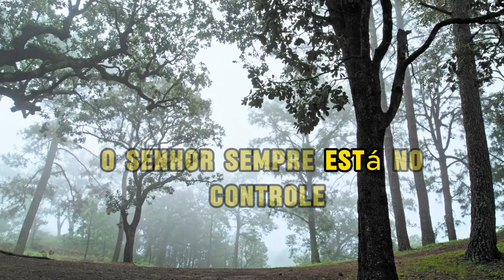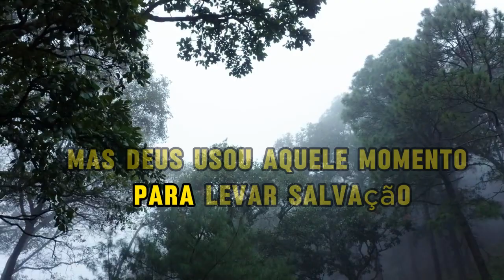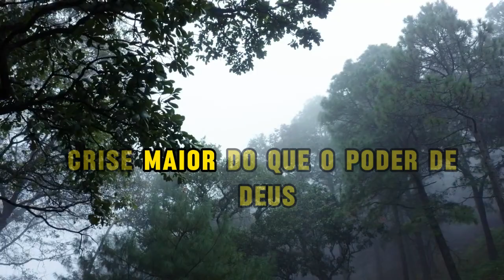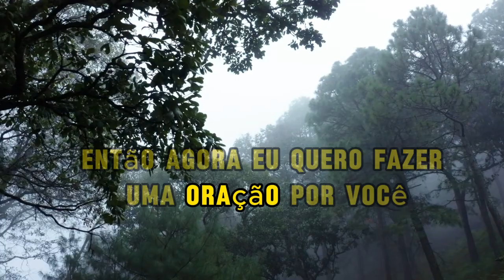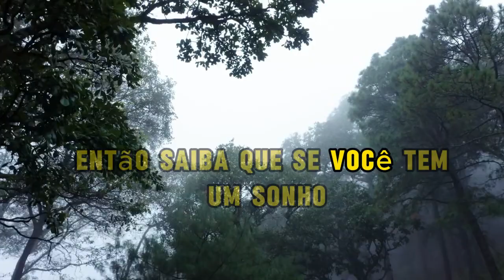Poderosa Oração de Hoje 08-05-2024